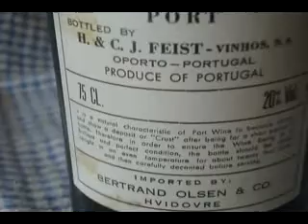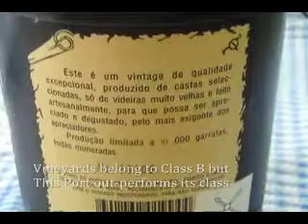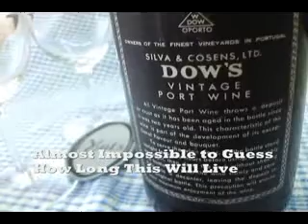Wine Shop Manila offers best collection of Port wine in Asia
Port wine lovers had it bad for a long time living in Manila where selection is pitifully small and painfully expensive. But that's all ended because you can get all you want from Yats Wine Cellars Manila

If you are a thirsty Port lover, you don't need to read a lot of words about your favorite beverage.  Let's just get straight to the point.  This is what you can find at Yats Wine Cellars sales office in Ortigas Manila Philippines and wine shops in Clark Philippines.   And if this doesn't satisfy you, it's time to pack up and relocate to Douro Portugal.

Here is a list of some of the port wine available at Yats.

DOW  Vintage Port 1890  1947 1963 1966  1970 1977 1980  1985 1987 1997
Feist Colheita 1963
Feist Vintage Port  H & C J Feist 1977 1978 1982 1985
Messias Vintage Port Quinta do Cachao 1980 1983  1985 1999
Niepoort Vintage Port 1977
Osborne Vintage Port 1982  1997
Player's Vintage Port 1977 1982
Pocas Vintage Port 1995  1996
Porto Duoro Alto Douro Borges & Irmao 1970
Quinta da Fox, Calem 1992
Quinta da Roeda, Croft 1967
Quinta do Estanho 1994
Quinta do Romaniera Vintage Port 1982
Quinta de Vergellas, Taylor's 1996
Quinta do Noval Colheita  half bottle 1982(h)
Quinta do Noval Vintage Port 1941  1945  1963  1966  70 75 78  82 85
Quinta do Noval Nacional  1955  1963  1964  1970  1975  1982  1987

Clark Wine Center
MA Roxas Ave corner A Bonifacio Ave, Clark Freeport, Pampanga, Philippines 2023
(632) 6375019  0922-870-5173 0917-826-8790.  Ana Fe

3003C East Tower, Phil Stock Exchange Center,